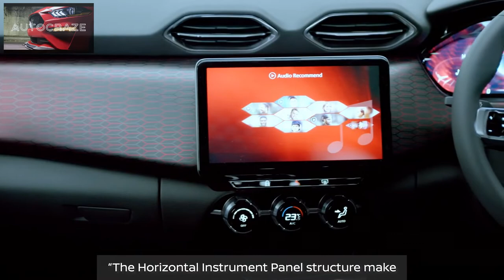All New Nissan Magnite | India 2021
Nissan Magnite First look. Launching in India on January 2021